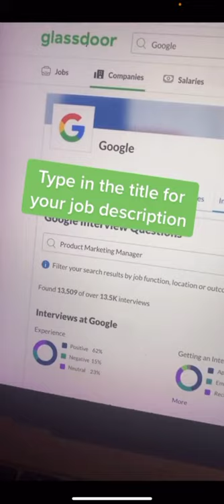How to nail the interview!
🚀 FOLLOW WORKHAP FOR MORE CAREER ADVICE!

Connect with Sho on LinkedIn!

ABOUT US

Our goal is to help you GET HIRED & PAID in your ideal career! We have helped  thousands of high achievers (just like you) land their target roles, develop into next generation leaders, and find happiness again in their careers. We are lucky to call this “work,” and we want you to feel the same about your career, too. Whatever it is you want in your career, it’s possible to achieve. Let’s go after it!